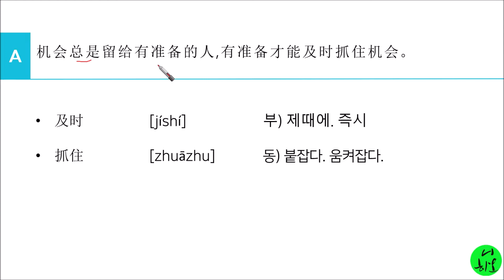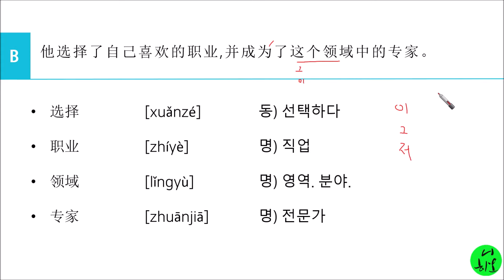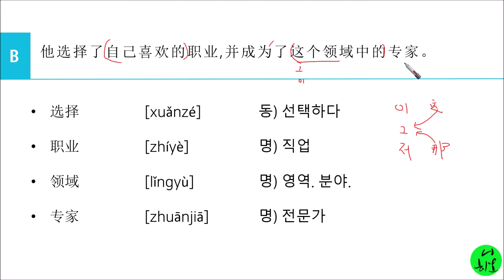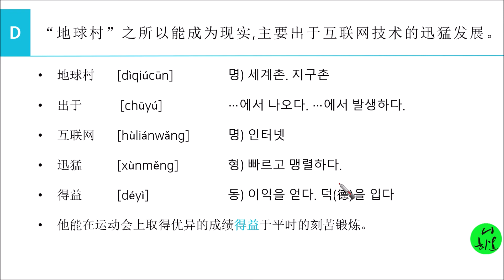중국어 HSK 6급 독해 파트 1 기출문제풀이, 틀린 문장 고르기, H61003-52문제, 어순, 得益于, 제백석, 청강, 김영기, 송백고립도, 최고가, 경매, 장개석, 모택동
중국어 HSK 6급 독해 파트 1: 틀린 문장 고르기, 중국어문법, 올인중국어문법, 류기수, 오류, 어순, 성어, 4자격, 得益于, 제백석, 청강, 김영기, 송백고립도, 산수12폭, 최고가, 경매, 장개석, 모택동